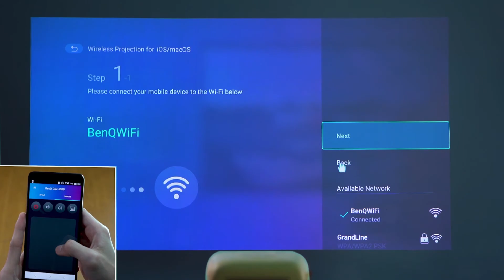How to Install & Control GS2 Remotely with Your Smartphone - BenQ GS2 Wireless Portable Projector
Your Family Outdoor Day Shines

In this video, you can see:
- How to scan & download BenQ Smart Control app
- How to install and control the projector remotely with your smartphone

GS2 knows how to make your outdoor activities more enjoyable. Well adapted to the weather and environment changes, GS2 is to fulfill the needs of your whole family. Whether it’s in your recreation room or in the woods, enjoy the versatile entertainment GS2 provides anytime and anywhere.